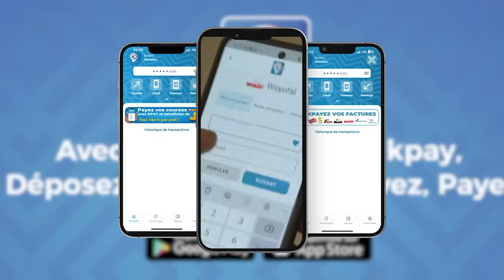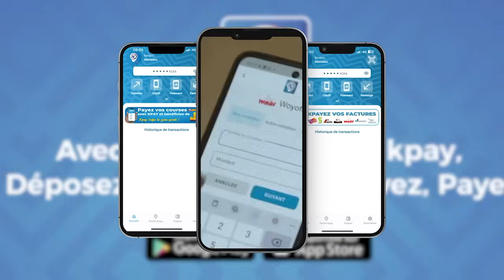Mor Kang Kang vs Diop 2 ficelé, Fallou Ndiaye fait des révélations...